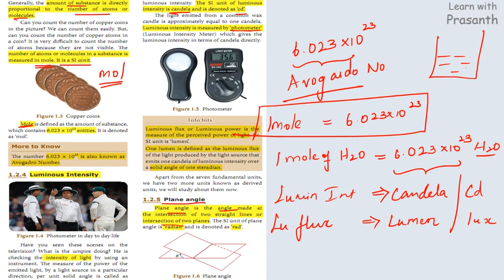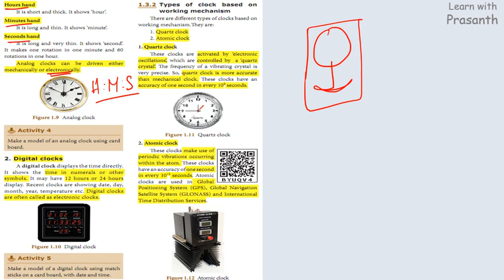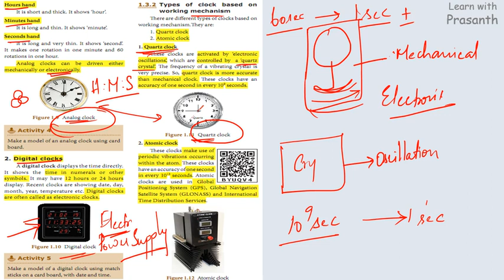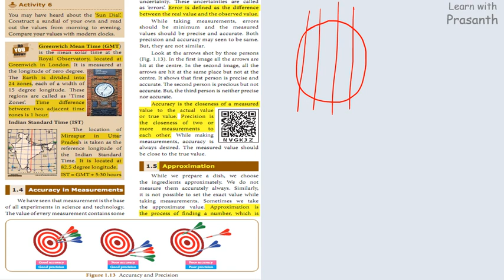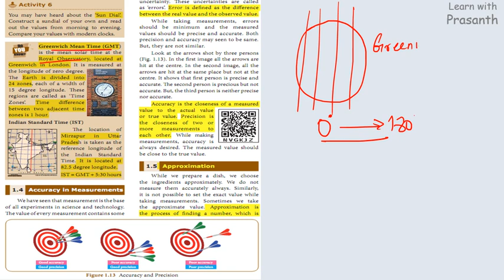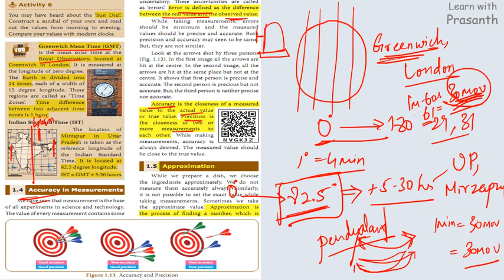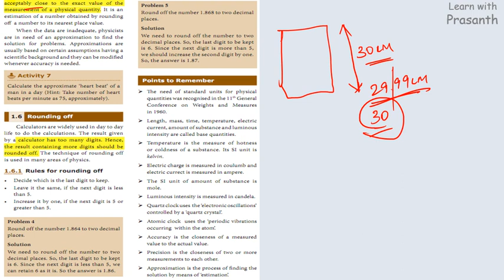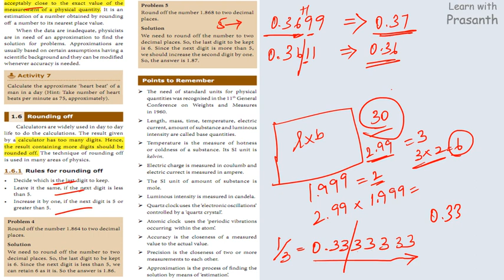Measurement | 8th Standard | Science | TNPSC New Syllabus | English Medium | தமிழில் | Part 2